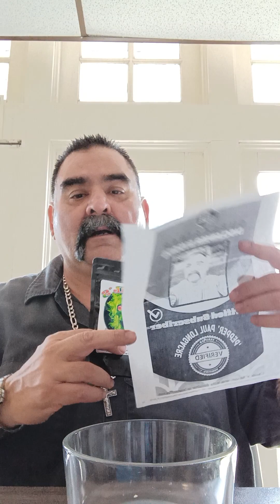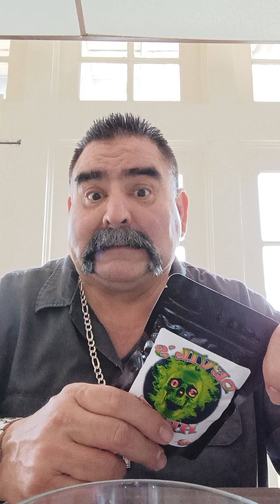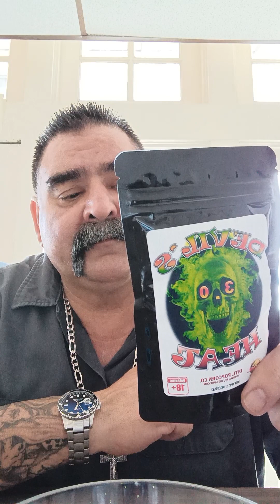Devils Heat 3.0 Challenge 🔥pepper